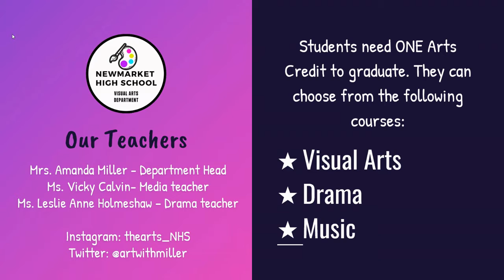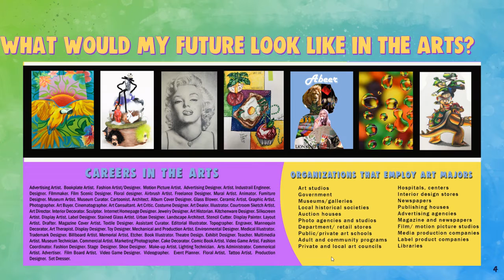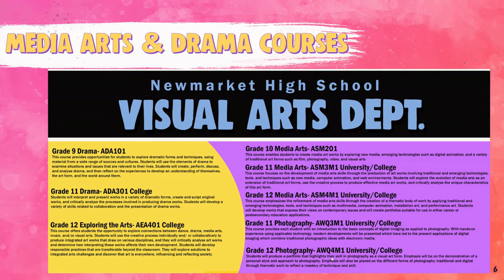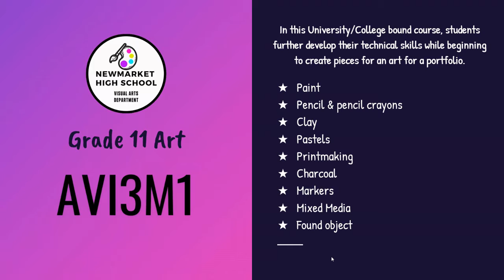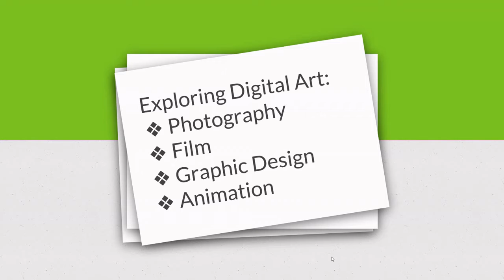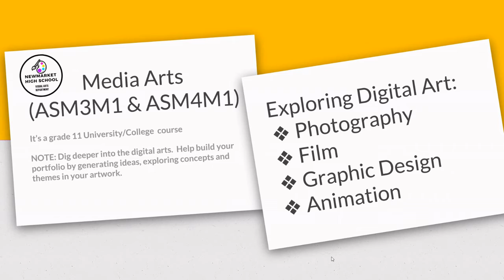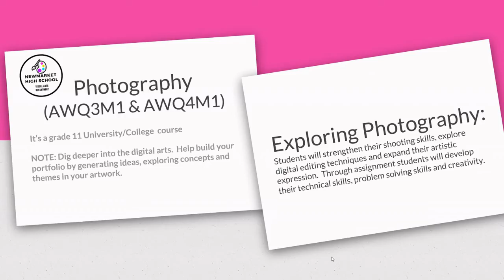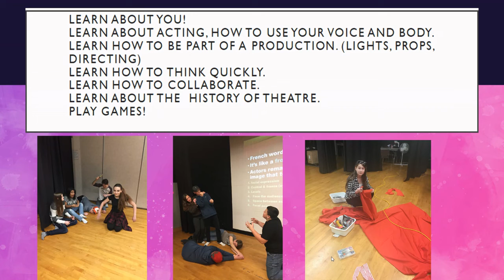Newmarket High School Visual Arts Department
This video discusses the courses offered at NHS in Visual Arts and Drama.